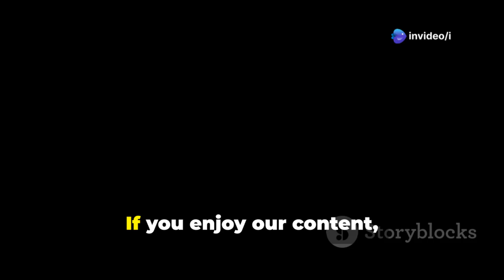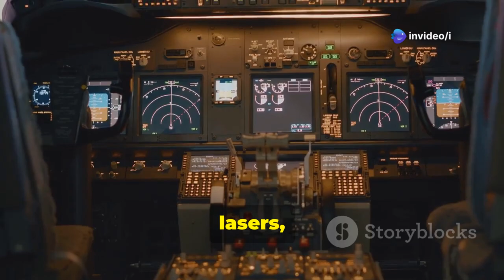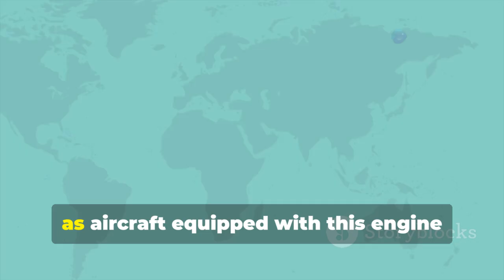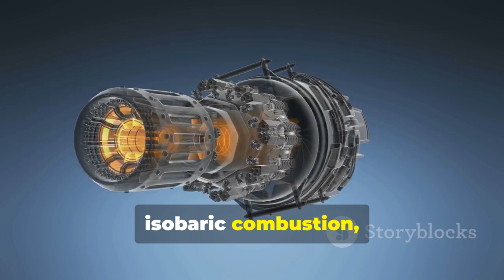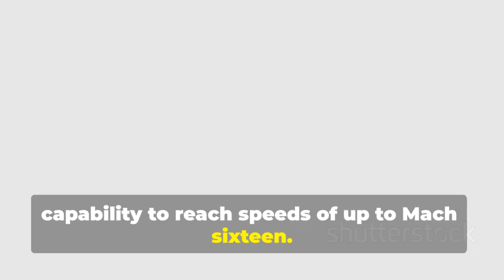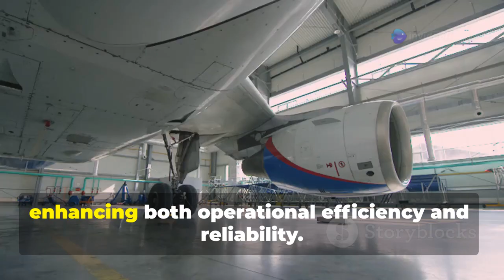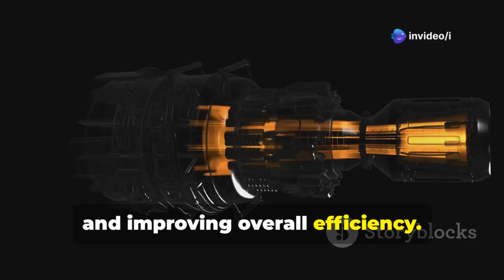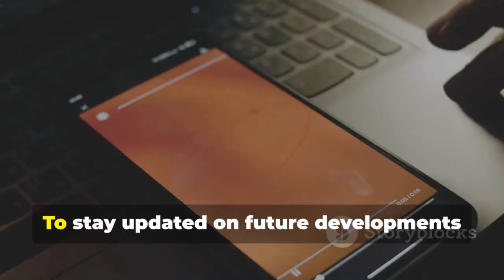Mach 16 Flight Speed! China's New Concept Aerospace Engine Raises Concerns in the West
In December 2020, China announced a revolutionary hypersonic engine capable of reaching Mach 16, a development that could circle the Earth in just two hours! As Western sanctions hindered China's aviation technology, the country’s commitment to innovation led to this groundbreaking achievement. In this video, we dive deep into the unique features of this oblique detonation ramjet engine, exploring its potential to reshape global aviation and challenge the dominance of U.S. technology. With advancements in fuel efficiency and thrust, this engine promises to push the boundaries of speed and performance. Join us as we unravel the implications of this game-changing technology!

OUTLINE:

00:00:00 Introduction
00:00:45 Channel Promotion
00:00:54 Sanctions and Innovation
00:01:52 Turbojet 14 and Turbofan 15
00:02:29 Hypersonic Engine Concerns
00:03:20 Oblique Detonation Ramjet Engine
00:03:49 JF-22 Wind Tunnel
00:04:23 Speed Comparison
00:04:43 Technological Challenge
00:05:30 Fuel Supply Innovation
00:05:54 Oblique Explosion Combustion
00:06:35 Remarkable Strides
00:06:51 Comparison to Jet Engine
00:07:35 Stable High-Performance Operation
00:07:46 Rapid Progress
00:08:23 Leading Role in Global Aviation
00:08:35 Conclusion and Call to Action
00:08:53 Channel Promotion